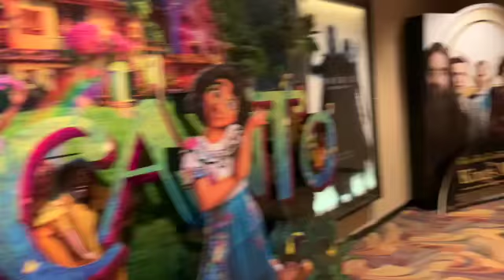Vlogmas- Day 15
We go to the movies.